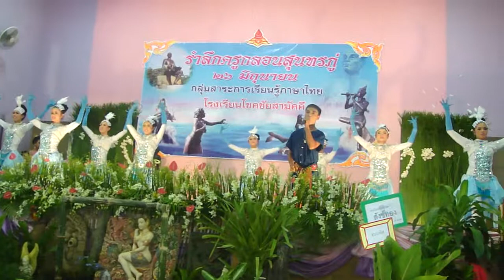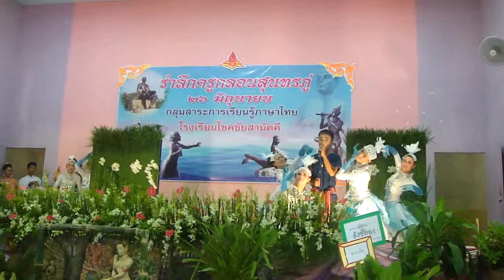She dance มนต์รักลูกทุ่ง.MP4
@Chokchaisamakhee School